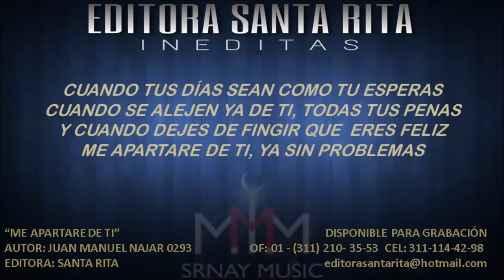ME APARTARE DE TI 0293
TEMA: ME APARTARE DE TI
AUTOR: JUAN MANUEL NAJAR 0293